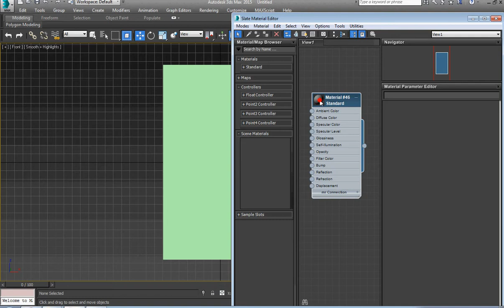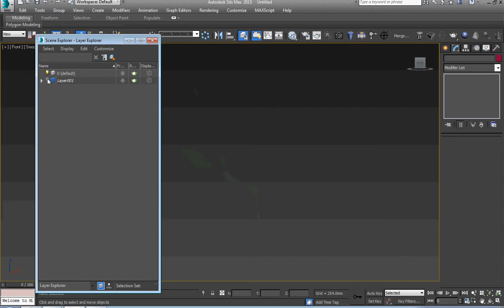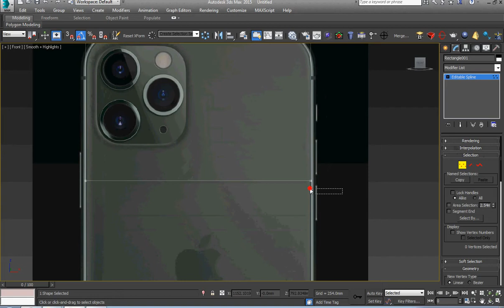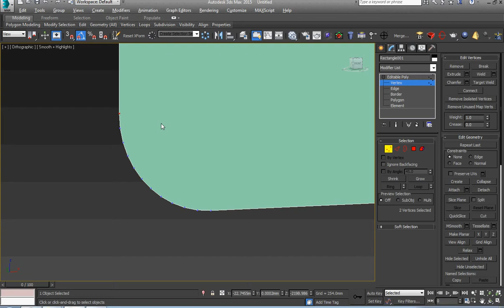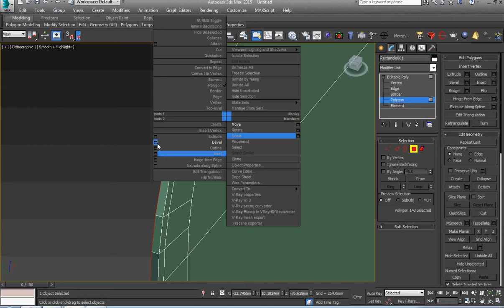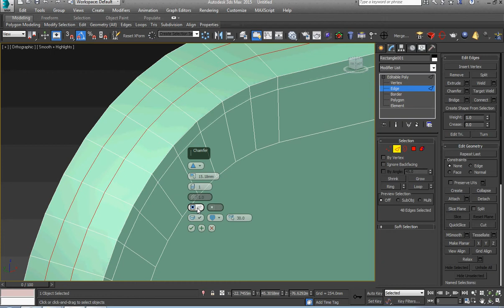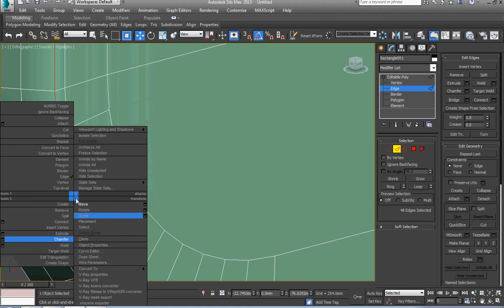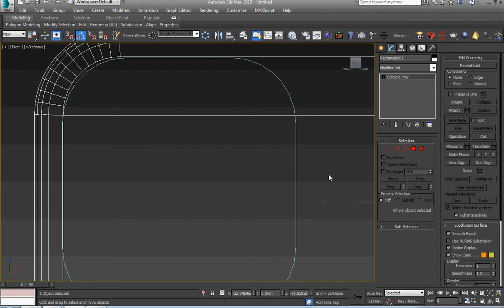APPLE Iphone modeling tutorial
in this video you can see how to make an apple iphone in 3ds max 2015

ideo tutorial for all who wants to learn 3d grafics modeling, rendering, animation free video tutorial for beginers and profy in this video you can see how to make an any things you want in 3ds max 2015